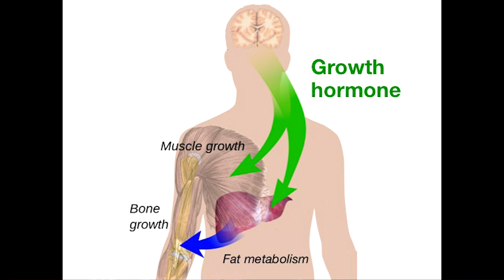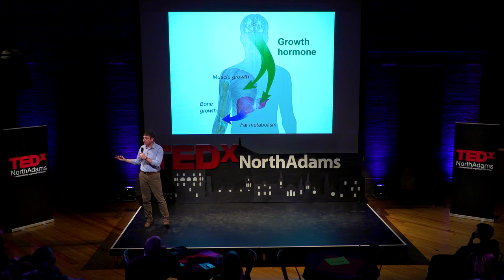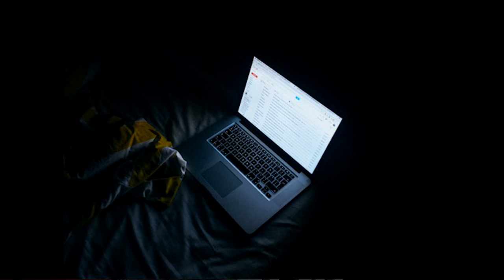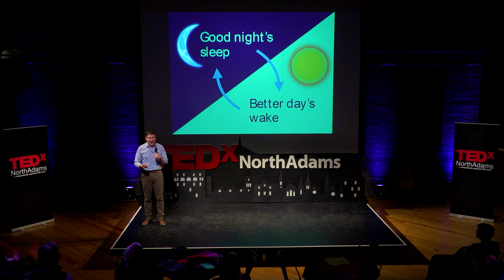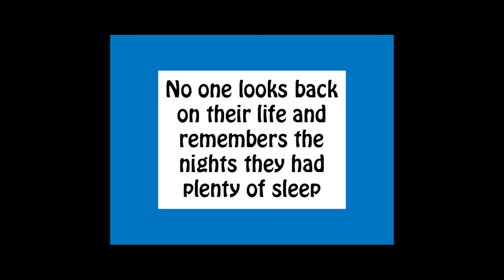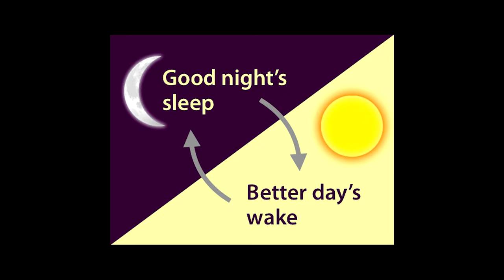The Science of Sleep (and the Art of Productivity) | Dr. Matthew Carter | TEDxNorthAdams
We know we NEED sleep, but do we fully understand how sleep can make or break our lives? Matt Carter reveals the truth behind how our horrible sleep habits may be keeping us from reaching full potential.  Matt Carter is a professor in the Biology Department at Williams College where he teaches courses in Neuroscience and Physiology.  He received his undergraduate degree in Biology from Whitman College and his Ph.D. in Neuroscience from Stanford University.  At Williams, Dr. Carter’s lab studies how the brain regulates sleep and food intake, and his research is funded by grants from the National Institutes of Health and the National Science Foundation.  Dr. Carter has published findings in top scientific journals including Nature, Nature Neuroscience, and The Journal of Neuroscience, and he is also the author of two scientific textbooks.  He has received numerous scientific awards including the Young Investigator Award from the Sleep Research Society and the CAREER Award from the National Science Foundation.  He has also received numerous awards for his teaching including the Walter Gores Award for Excellence in Teaching from Stanford University. This talk was given at a TEDx event using the TED conference format but independently organized by a local community.